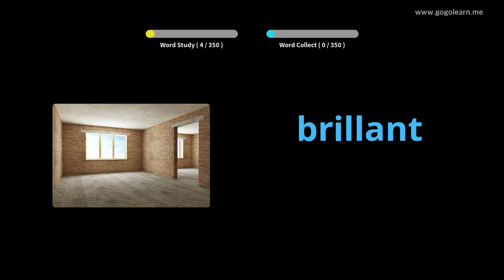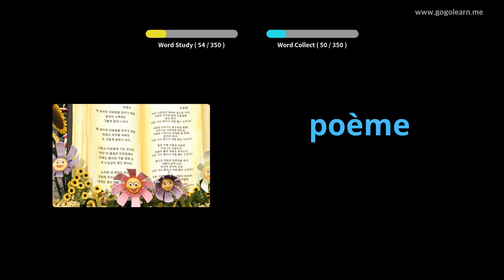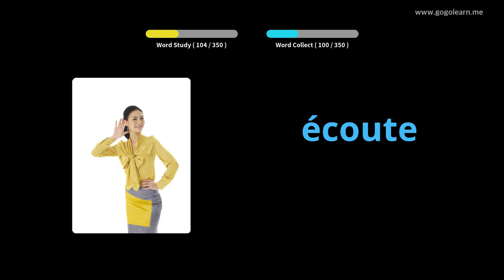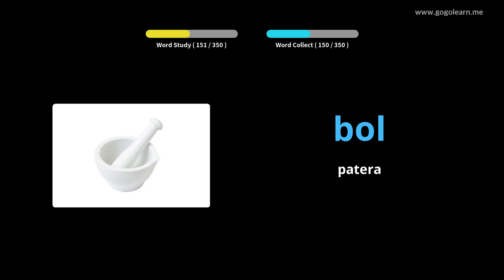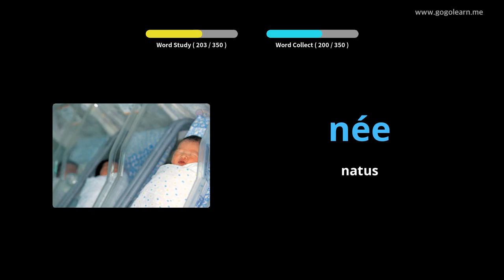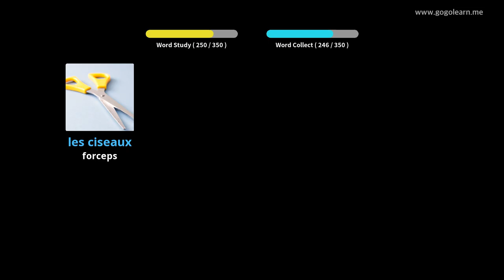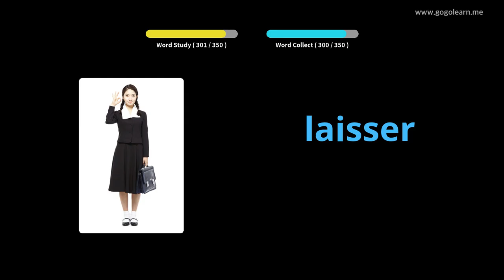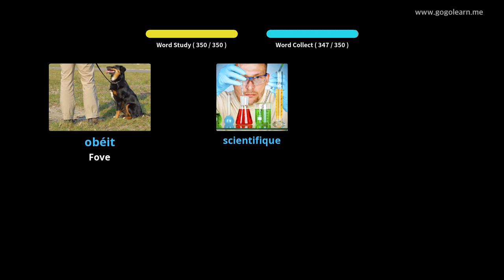FrenchVocabulary secundarium schola I |Golearn